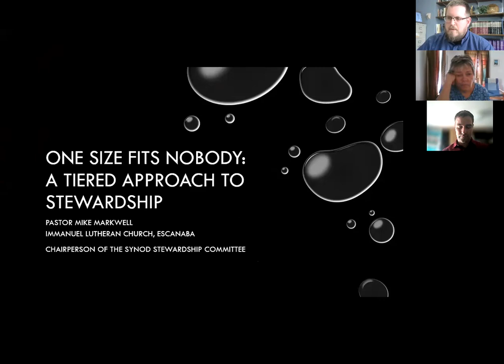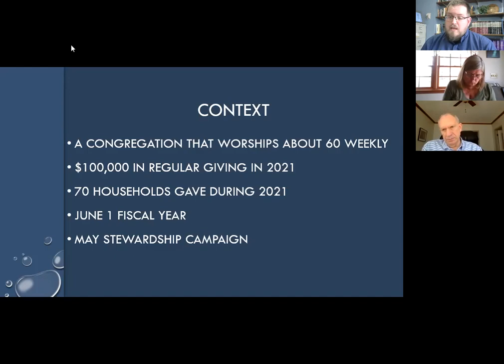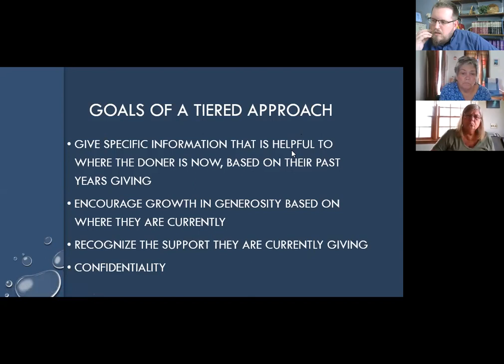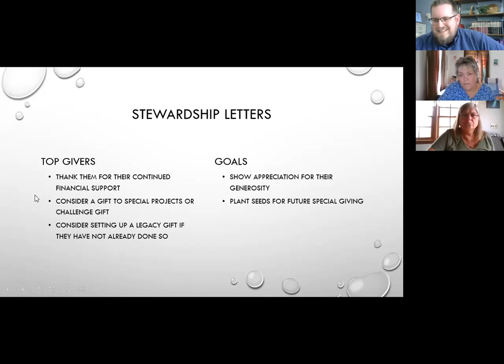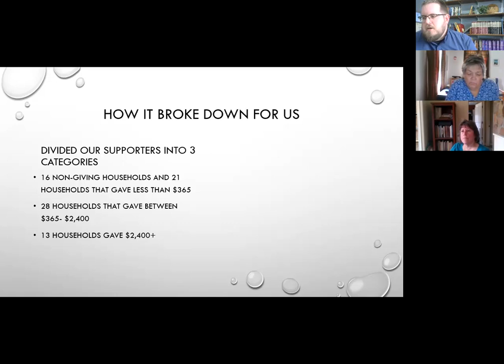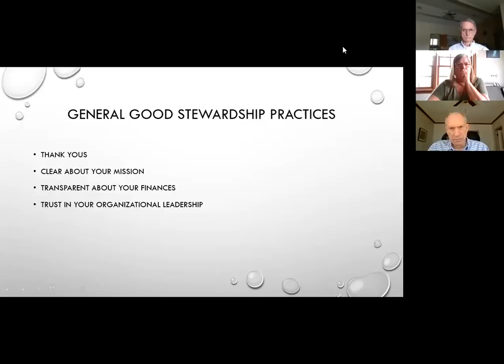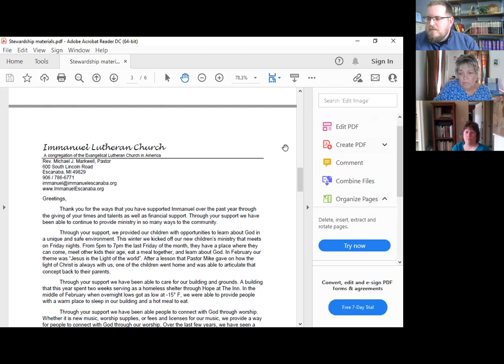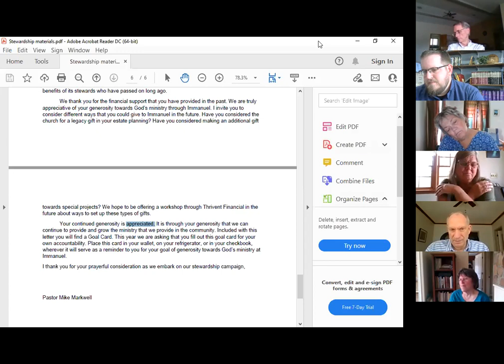One Size Fits Nobody: A Tiered Approach to Stewardship Workshop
Does your congregation send out one stewardship letter to all your members? Does a recent college graduate receive the same materials and messaging as a top tier donor in their 90s?  Join Pastor Mike Markwell for a workshop where we will look at how a tiered approach to stewardship will better meet the needs and resources of the members in our congregations and encourage generosity.